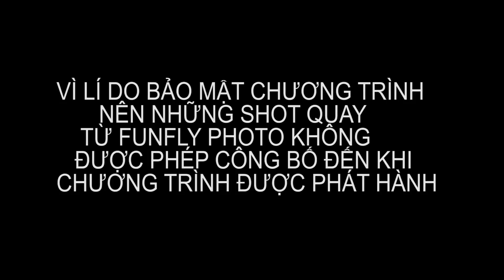FunflyPhoto | Behind The Scene Hồ Quỳnh Hương - PETA Project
Quay Phim Trên Không | Behind The Scene Hồ Quỳnh Hương - PETA project

Mọi chi tiết về chụp ảnh, quay phim